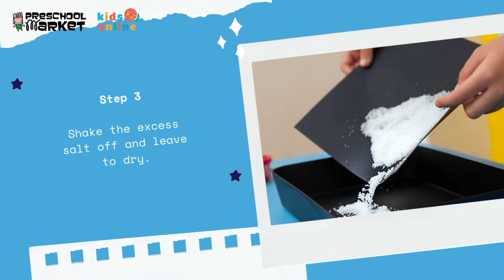How To Make A Raised Salt Painting - Play With Children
KidsOnline and partner Preschool Market Singapore present a series of fun, easy-to-do activities in the preschool classroom, including: "How To Make A Raised Salt Painting". Watch this space for more play-and-learn activity suggestions!"
"𝐊𝐢𝐝𝐬𝐎𝐧𝐥𝐢𝐧𝐞 – The one-stop-shop, affordable cloud-based kindergarten management system&app, w/Education Alliance Finland certification
▪️ Address: No. 27, 791 Building, Lane 59, Lang Ha Street, Ba Dinh, Hanoi
▪️ Tel: (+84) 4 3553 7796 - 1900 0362 (in Vietnam)